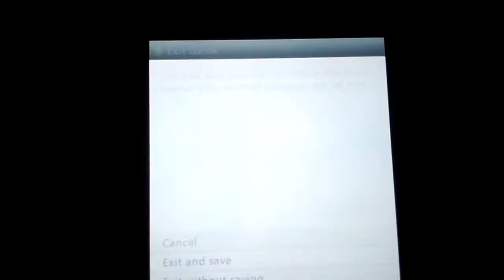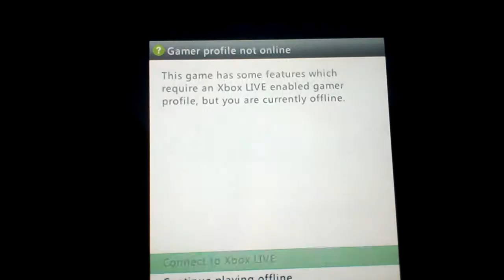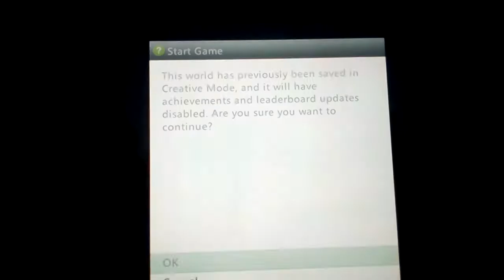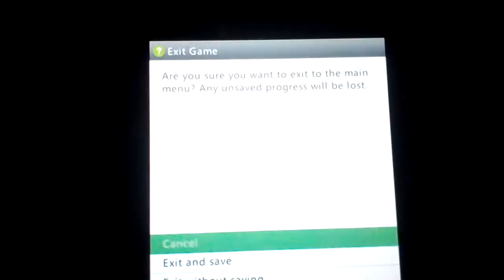Tour of all of my Minecraft worlds